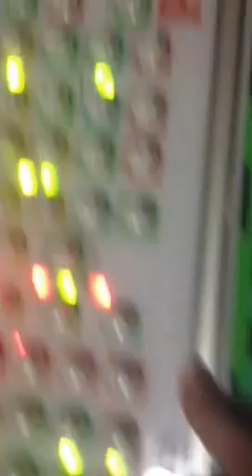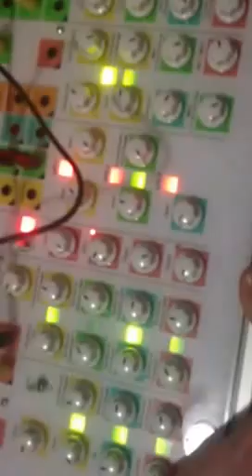Knas Ekdahl Polygamist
Still messing around